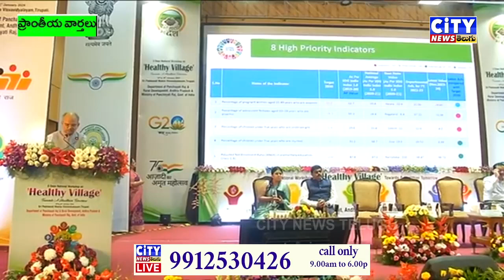19 01 2024 CITY NEWS TELUGU PART 1